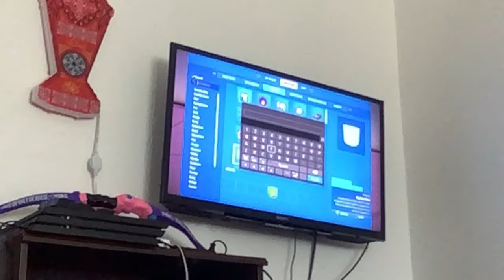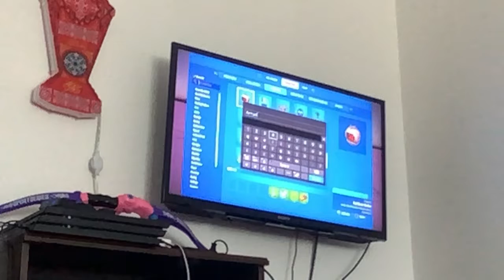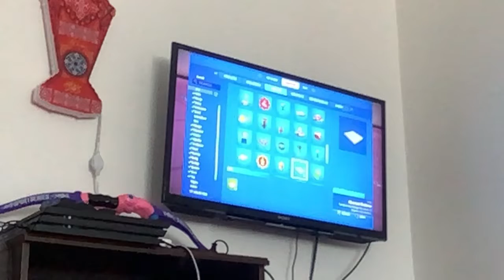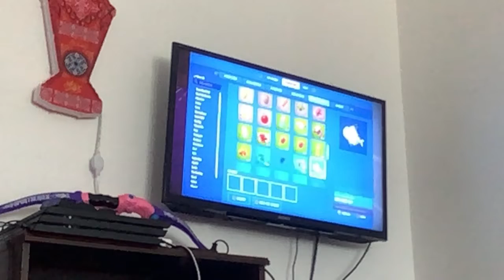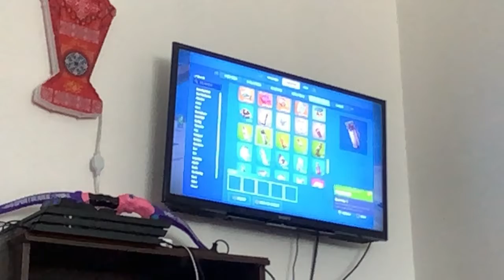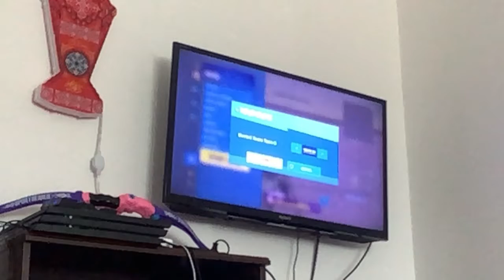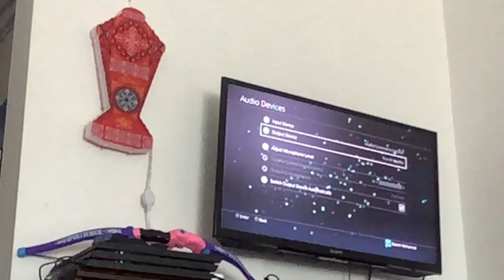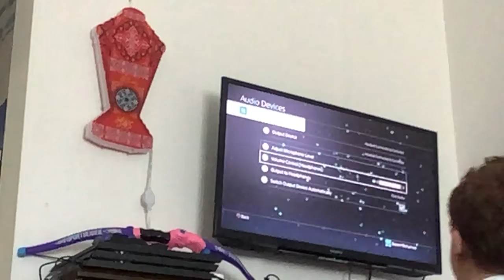Is is our island is good or bad comments below￼